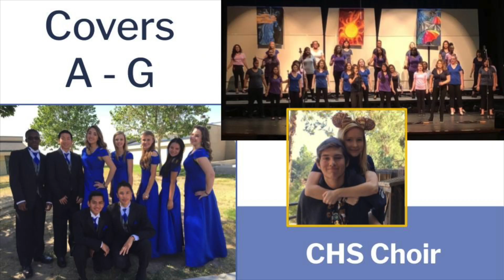Join Choir & Orchestra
CARTER HIGH SCHOOL, RIALTO, CA